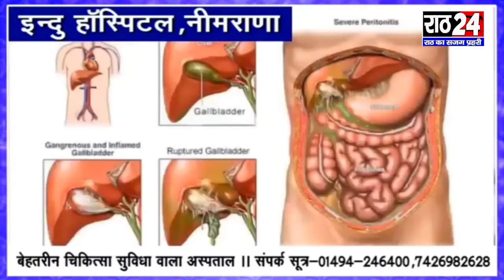बहरोड में हेलीकॉप्टर से आज भी हुई पुष्पवर्षा,सांसद महंत बालकनाथ ने उठाये सवाल